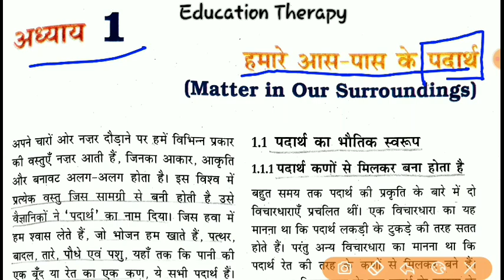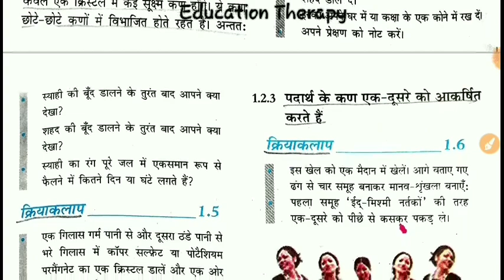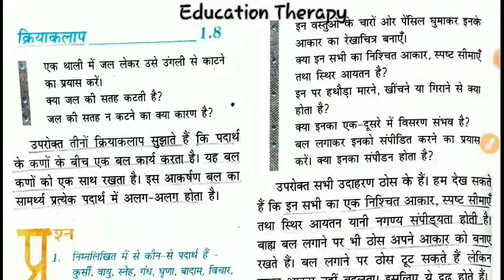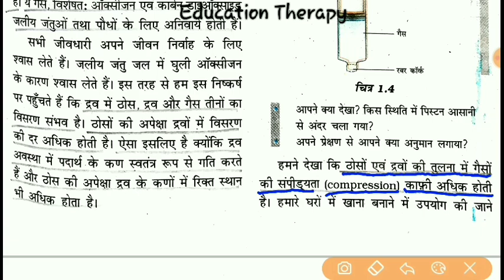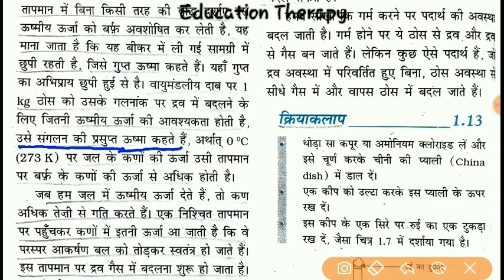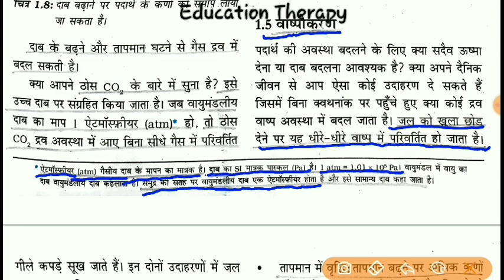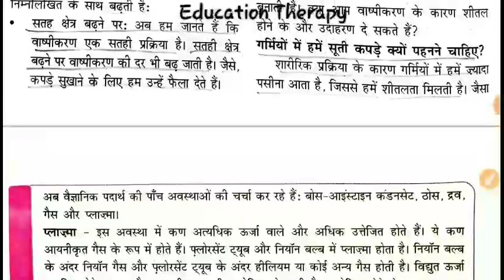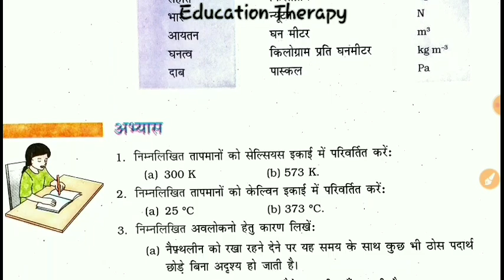UP Board Class 9 Science Chapter 1 Matter in our surrounding (पाठ 1 हमारे आसपास के पदार्थ )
I am Akhilesh Pratap Singh.

Welcome to the Education Therapy Video Description

Here are the list of playlist of different classes

Social media

fourth state of matter
fifth state of matter
what is matter
what is particles
pdarth kya hai
padarth ki fourth state
kad kya hai
पदार्थ क्या है
पदार्थ की अवस्था
पदार्थ की चौथी अवस्था
पदार्थ की पांचवी अवस्था